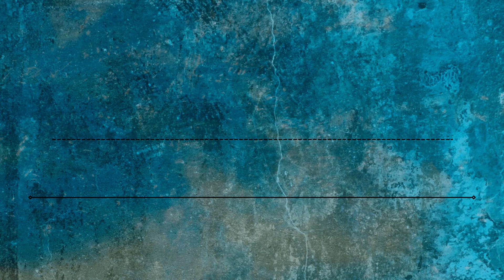Podcast 97. Nie takie miało być przeznaczenie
Jest to krótka historia życia bardzo młodej, zdolnej, dobrej dwudziestoletniej dziewczyny, której życie przerwał ktoś, o kim mówiła, że jest jej przeznaczony.